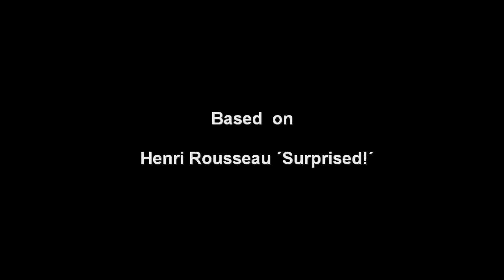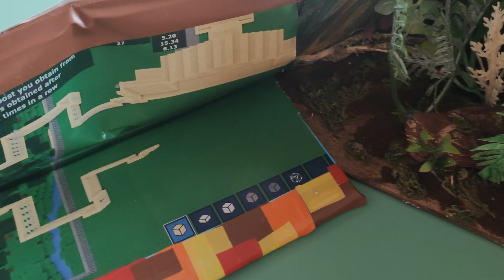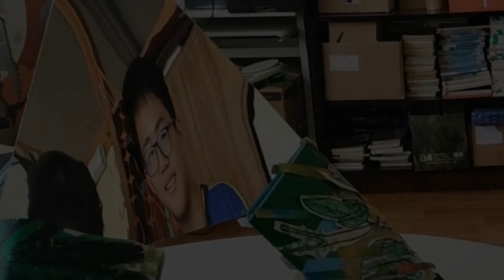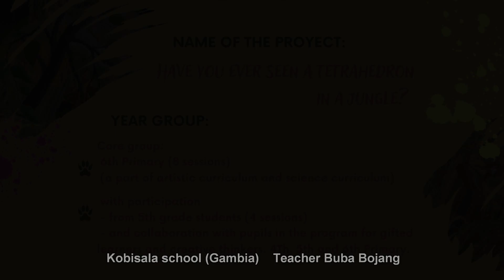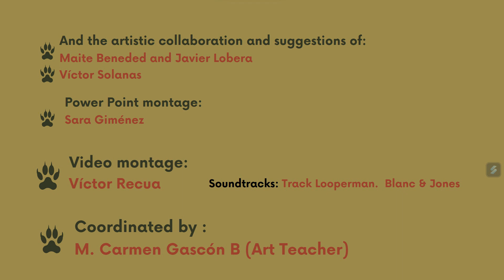TETRAMUNDO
Un TETRAMUNDO en que todo encaja.

Hemos participado en el proyecto TAKE ONE PICTURE que promueve la National Gallery de Londres. Durante el último trimestre del curso 22-23 y un mes del curso  23-24 investigamos sobre el cuadro de Henri Rousseau titulado 'Surprised!'. Al fin construimos un tetraedro modular que une nuestras creaciones artísticas y científicas. Imaginamos que es un tesoro que asegura la pervivencia del planeta Tierra y su equilibrio. Hemos colaborado alumnado de 4°, 5° y 6° de Primaria, varios profesores y también personas externas que nos han ayudado a leer paisajes y hacer un viaje imaginario por Indonesia, Gambia, Nicaragua etc.